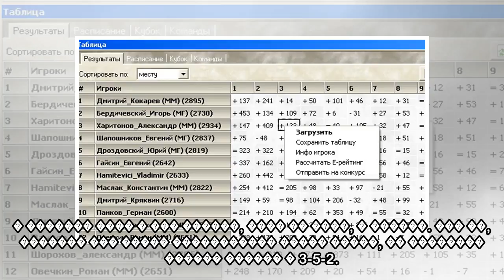пїЅпїЅпїЅпїЅпїЅпїЅпїЅ пїЅпїЅпїЅпїЅпїЅпїЅ пїЅпїЅ пїЅпїЅпїЅпїЅпїЅпїЅпїЅ пїЅ пїЅпїЅпїЅпїЅпїЅпїЅпїЅ пїЅ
пїЅпїЅпїЅпїЅпїЅпїЅпїЅ пїЅпїЅпїЅпїЅпїЅпїЅ пїЅпїЅ пїЅпїЅпїЅпїЅпїЅпїЅпїЅ пїЅ пїЅпїЅпїЅпїЅпїЅпїЅпїЅ пїЅпїЅпїЅпїЅпїЅпїЅпїЅпїЅпїЅпїЅ пїЅпїЅпїЅпїЅпїЅпїЅпїЅ пїЅпїЅпїЅпїЅпїЅпїЅ пїЅпїЅпїЅ пїЅ